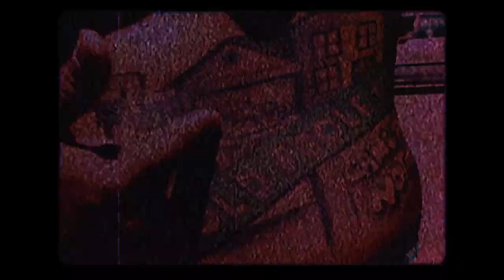Big South Hoops: High Point vs Hampton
Hampton looking to keep pace at the top of the Big South standings on the road against High Point in a game that came down to the final shot.